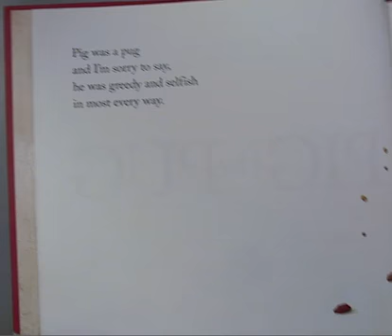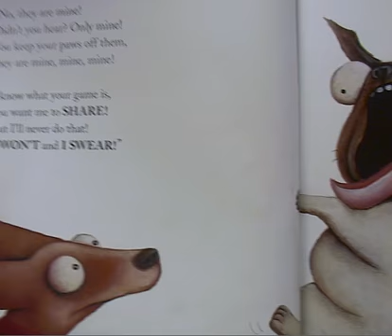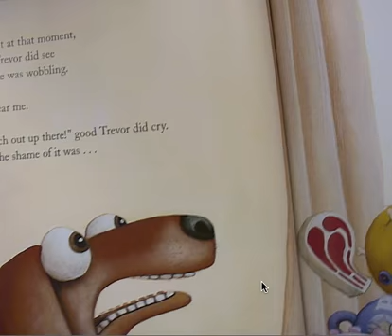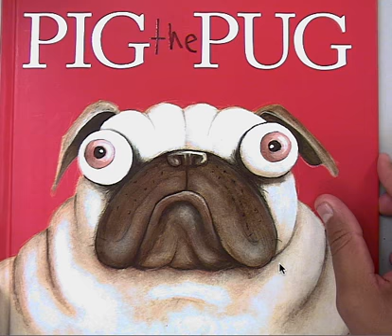Pig the pug Sharing